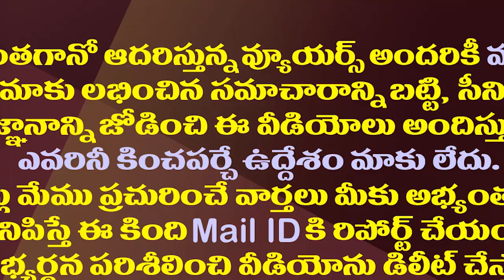చంద్రబాబుకు భారీ షాక్..టీడీపీ నుంచి జేసీ బ్రదర్స్ జంప్.!?| Tadipatri JC Brothers Likely to Leave TDP